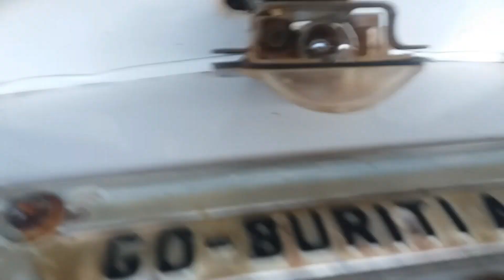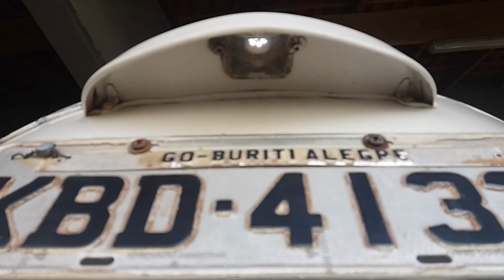COLOQUEI LED NA LUZ DE PLACA DO FUSCA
FAROLDELED FAROLXENON LED FUSCARELIQUIA FUSCA SUPERBRANCO CARROSREBAIXADOS CARROSBAIXOS ESTILODUB GRAUEARTE GRAUNAOECRIME 244NAOECRIME 244A.P.